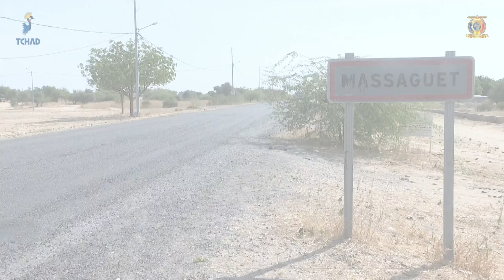حجر لميس - بلدية المساقط توفر المعدات اللازمة لنظافة المدينة